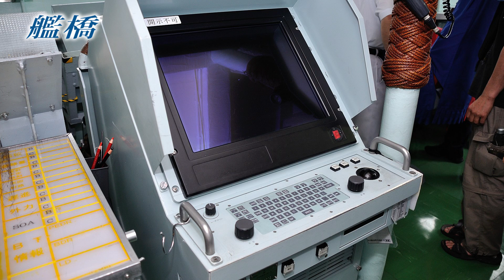【2030年代まで現役予定】海上自衛隊 あさぎり型護衛艦「せとぎり」探訪～2016｜新潟西港一般公開｜JMSDF Asagiri-class Destroyer DD-156 Setogiri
平成28（2016）年7月17日（日曜日）及び18日（海の日）の両日、新潟県新潟市東区地内の新潟西港山の下埠頭に海上自衛隊の護衛艦「せとぎり（DD-156）」が寄港し、艦内の一般公開が行われました。当日は生憎の雨模様でしたが、午前中から多くの市民が艦内見学に列を成していました。

「せとぎり」は1980年代後半に海上自衛隊の汎用護衛艦（DD）として計8隻が建造された「あさぎり型」の6番艦であり、1990年2月に就役しています。現在は京都府舞鶴市の舞鶴基地に司令部を置く第3護衛隊群第7護衛隊に所属（定係港は大湊基地）しています。

主兵装として76mm単装速射砲、ハープーン艦対艦ミサイル、アスロック対潜ミサイル、シースパロー短距離艦隊空ミサイル、高性能20mm機関砲（ファランクスCIWS）、短魚雷を装備し、艦載機としてSH-60J/k哨戒ヘリコプター1機を搭載しています。

1番艦の建造から30年近くが経過し、さすがに「あきづき型」などの最新艦と比較すると見劣りする「あさぎり型」ですが、除籍が進む前級の「はつゆき型」も2020年前後までは現役の予定であり、その後の「あさぎり型」も延命改修措置などにより海上自衛隊において当分の間は主力の汎用護衛艦として活躍するものと思われます。

【撮影日時】 平成28年7月17日（月曜日）
【撮影場所】 新潟県新潟市東区古湊町山の下埠頭
【撮影機材】 Canon XA20
【音響機材】 SONY ECM-MS2（指向性ステレオマイクロホン）